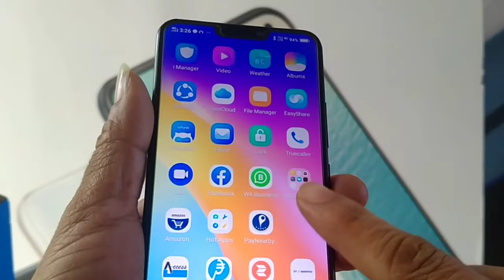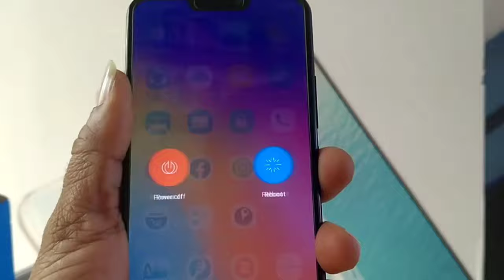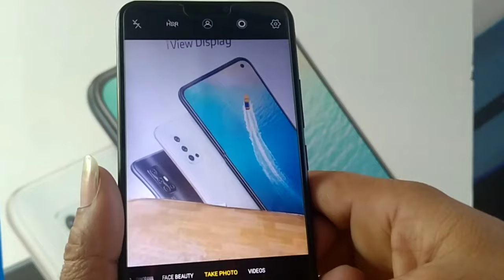Vivo mobile touch not work | how to solve vivo touch screen problem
How to switch off vivo mobile if touch not work |
how to repair vivo mobile if touch not work
how to fix vivo y91 touch not work
how to fix vivo touch not working solution
touch not working
resolve touch not work vivo y91c
how to repair vivo mobiles